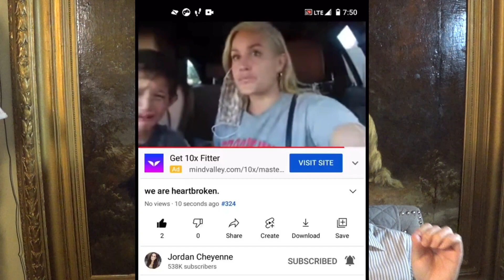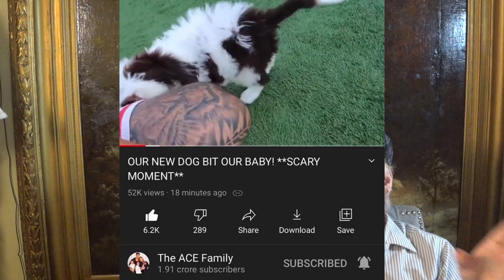Family Channels Exploiting Kids for Cash!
YouTube family channels fake injuries (ACE Family), cancer (LaBrant family), tears (Jordan Cheyenne), and adoptions (Myka Stauffer) to shamelessly exploit their kids for cash.  We explore the current state of scumbag family vlog parents on YouTube's family vlogger channels.  Join me for a look at the worst of the current family channels.